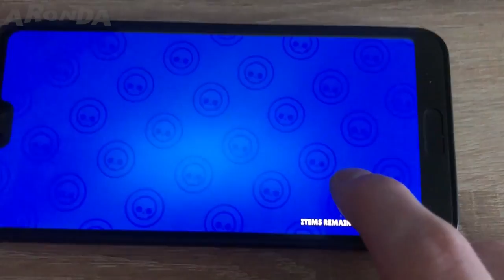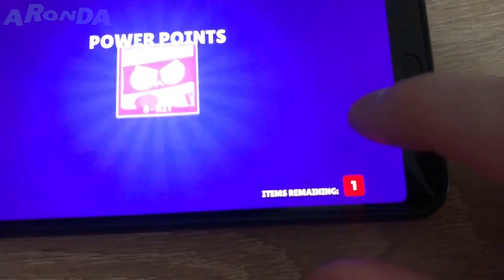OMG! Brawler! GIFTS 💗 GIFTS 💗 GIFTS 💗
😇 Hello!!! My nickname Brawl stars - Eqwreak Trainer